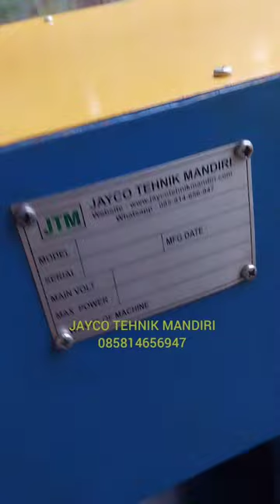JUAL MESIN BENDING TEKUK PEMBENGKOK PIPA ASLI BUATAN MANYARAN WONOGIRI JAWA TENGAH MURAH BERKUALITAS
PENGIRIMAN MESIN BENDING PIPA KE CUSTOMER DI JAWA TENGAH, KAMI PRODUKSI MESSIN BENDING PIPA ASLI KARYA ANAK BANGSA , SILAKAN HUB KAMI JIKA MEMBUTUHKAN MESIN BENDING PIPA MANUAL, SEMI OTOMATIS DAN OTOMATIS SESUAI KEBUTUHAN PELANGGAN
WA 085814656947